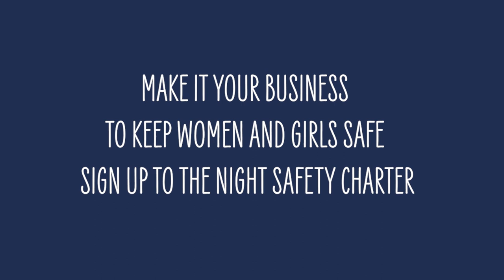How your business can help women feel safe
Sign up to the Night Time Safety Charter and commit to helping make every resident feels secure in our community

You can do this by:
• Demonstrating your organisation takes women’s safety at night seriously
• Training staff to help them be better equipped to dealing with vulnerable customers
• Encouraging reporting by victims or bystanders
• Designing safer work and public spaces.